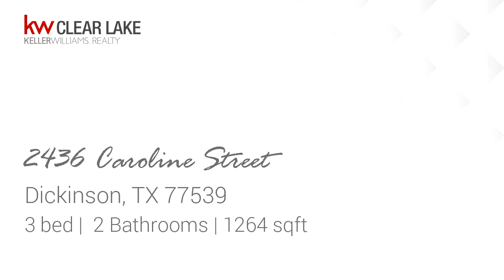Residential for sale - 2436 Caroline Street, Dickinson, TX 77539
DID NOT FLOOD! An abundance of upgrades and very spacious! Immaculately renovated! Fresh interior paint! Upon entering the home, you will find a comfortable, spacious living area. The kitchen/dining combo, located directly off of the living area, offers upgraded SS appliances and an under mount sink with new granite counter tops. The conveniently located  master includes a renovated, en-suite bathroom and a walk-in closet. Outback you can enjoy the OVERSIZED LOT while relaxing on the covered patio. Rare for the neighborhood, this home includes a 2 CAR garage to cover your parking/storage needs.NEW TILE AND CARPET (March 22,2017)

Bedrooms: 3
Bathrooms: 2
Square Feet: 1264
Price: $179,900